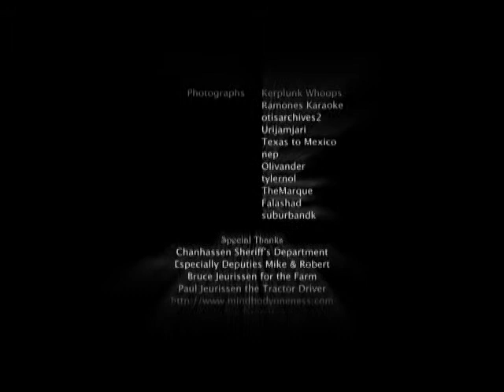Scavengers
Survivors try to eke out a living in a post-apocalyptic world.